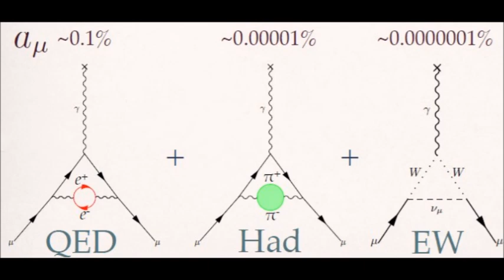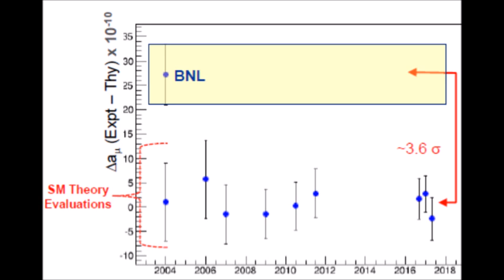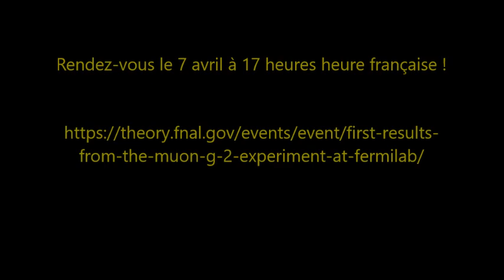Muon g-2 à la recherche d'une nouvelle physique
Le 7 avril prochain sera dévoilé le résultat attendu depuis 17 ans d'une expérience américaine nommée Muon g-2 qui a pour objectif de mesurer le moment magnétique anomal du muon avec une très grande précision. Une version antérieure de cette expérience avait montré en 2004 un écart significatif avec la prédiction théorique du modèle standard de la physique des particules. Une confirmation de cette anomalie mettrait sur la piste d'une nouvelle particule, voire de toute une nouvelle physique, avec d'évidentes implications en astrophysique. Faisons donc un point sur cette mesure, son principe et ses enjeux, à deux semaines de la révélation du résultat qu'on espère positif (comme à peu près toute la communauté des physiciens, avide de changer de paradigme).